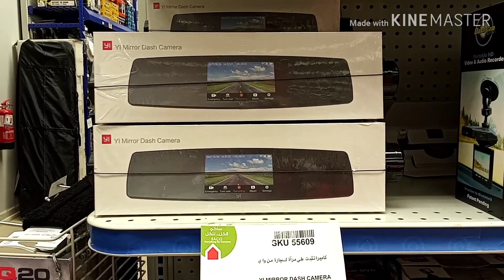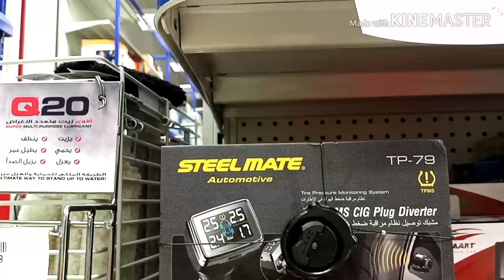DASHCAM HIGH QUALITY BRAND,BUY NOW